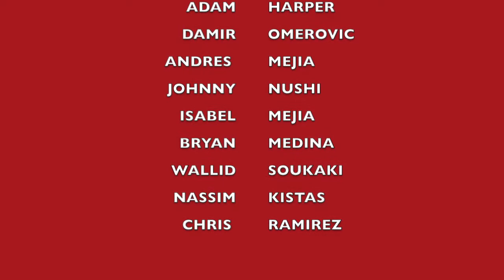THE FAMILY OF LITTLE FEET